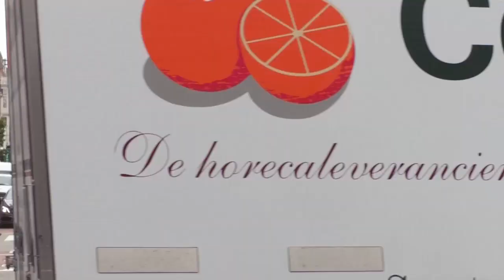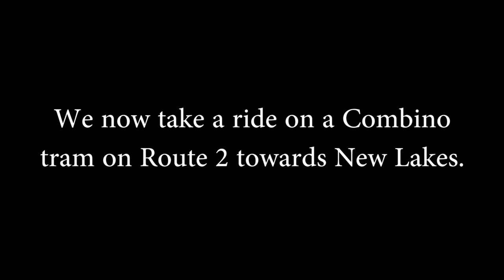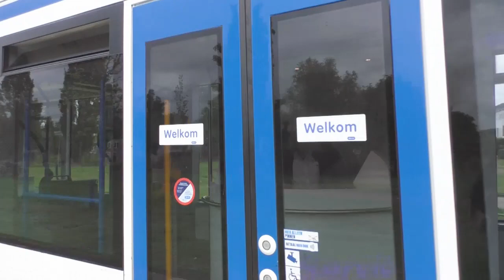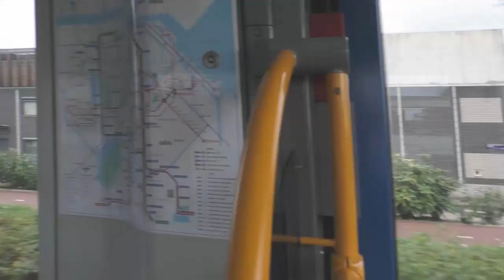Trams of Amsterdam. September 2018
Today we take a look at the tram system of the Dutch city of Amsterdam, which dates back to 1875 and is the largest in The Netherlands, and one of the largest in Europe. It consists of 200 trams, over half of which are the Siemens-built Combino type, running in a 5-module configuration.

We also see the older BN built trams, of which some are double  ended for use on Route 5. The system radiates mainly out of 2 stops at Amsterdam Central station and proceeds out into the suburbs, mostly on standard double track, but with some short sections of single track or "gauntlet track." Most of the lines run in the street, but in places they also run in open ballasted track. A feature of the Amsterdam tram system is the inclusion of four Grand Unions of track, of which two are featured here, although not all legs see regular use.

It is fair to say (from the point of view of an enthusiast not from Europe) that the Amsterdam system warrants several days to fully explore.
*Edit: In the video I have incorrectly said that Route 2 goes to New Lakes. It does not. Route 2 towards goes to Nieuw Sloten, which translates as "New Locks."* My apologies to my Dutch viewers for this error. 😎

There is considerable effort - sometimes days of work - in producing these videos.

There are many more videos on this channel to watch, with more being made generally every week.